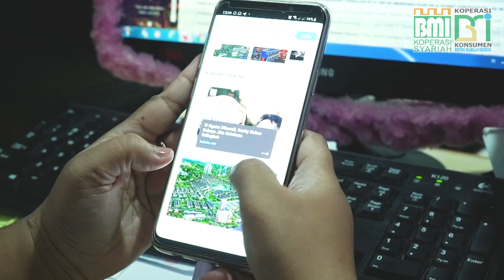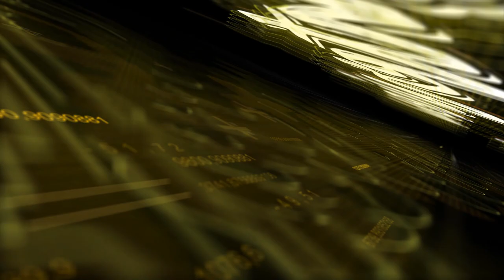PROF DR SRI EDI SWASONO : EKONOMI RAKYAT DALAM BAHAYA..!!!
Holla gaes, kita lanjut dengan beda pembahasan dari konten sebelumnya bersama Prof. Dr. Sri Edi Swasono. Menantu dari Bapak Koperasi Indonesia, Mohammad Hatta ini sangat aktif berusaha memperjuangkan ekonomi kerakyatan dengan koperasi sebagai wujud demokrasi ekonomi. Pembahasan kali ini beliau menceritakan tentang Ekonomi Kerakyatan, yuk kita simak apasih yang dibahas oleh Prof. Edi dalam konten ini... Saksikan tayangan lengkapnya berikut ini.